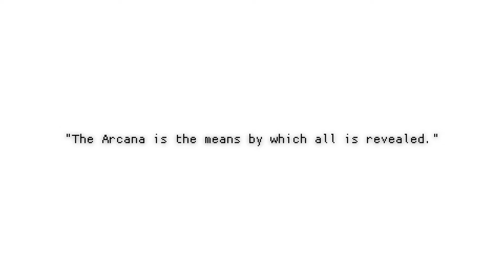Persona 3 OST - The Battle for Everyone's Souls | Electronic Remix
Possibly one of, if not, the best boss fight theme ever. Just wanna try and add a bit of personal mix in it. Enjoy!

Original Composer: Shoji Meguro